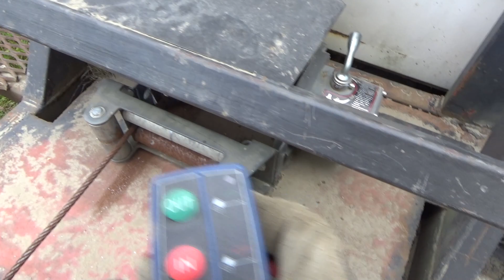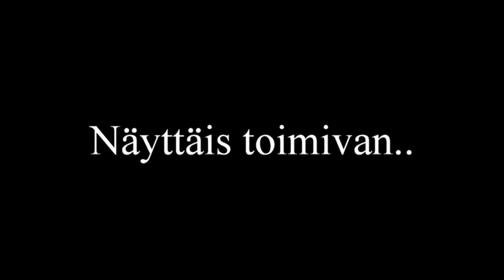Onko VINSSI PASKANA vai EI !!??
Tutkitaan eilen vikaantunutta Mersun vinssiä, saadaanko sitä enää toimimaan..